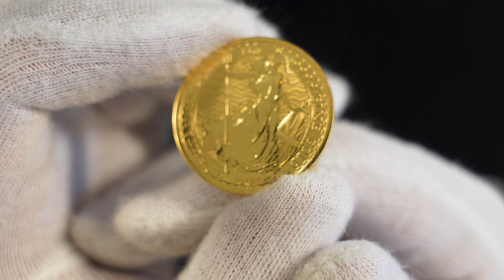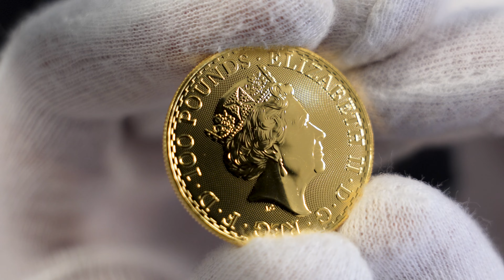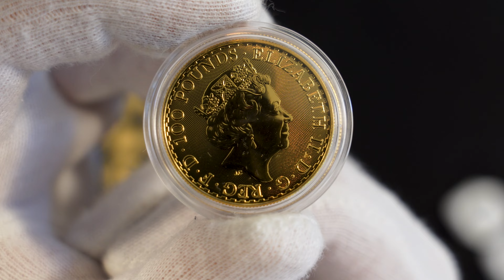Unboxing 2022 Great Britain 1 oz Gold | Britannia | BU Coin (TUBE)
Quality: Brilliant Uncirculated

Metal: Gold

Fineness: .9999

Weight: 1 troy oz

Diameter: 32.69 mm

Thickness: 2.7 mm

Denomination: 100 Pounds

Mint: British Royal Mint